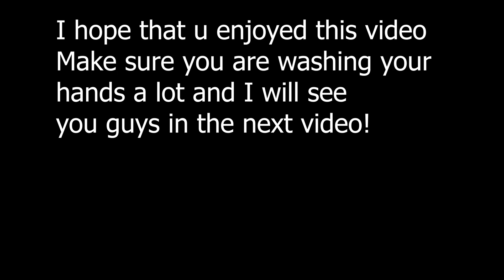legends never die 👑 (Fortnite Montage)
Today I made a montage!

fortnite deadpool
fncs finals
fncs finals rewards
zone wars
box fights live
fortnite live